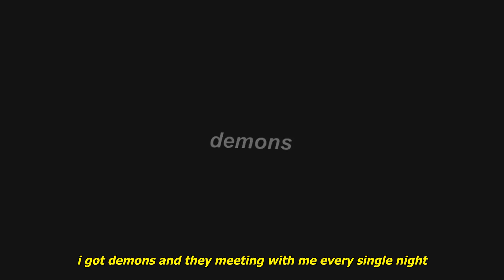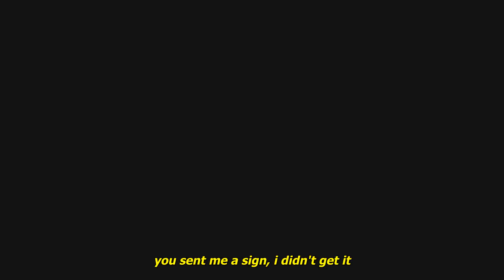unknxwn - xxi (lyrics)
Produced by Living Puff

Anime:
Kimetsu no Yaiba Movie: Mugen Ressha-hen
Demon Slayer -Kimetsu no Yaiba- The Movie: Mugen Train

Lyrics:
told her she was all i needed and i meant it
she said, "ken i mean it too" but she didn't
i don't wanna feel anymore feelings
girl you great but what you see in me is not what it is

i'm a lost cause baby, it is not all
greener on the other f*cking side when i am the fault
i'm the reason that you can't get right
i got demons and they meeting with me every single night

i just turned 21 and i wish that i didn't
god if you sent me a sign this time, i didn't get it
i don't understand why i'm alive, i need a min*te
all this f*cking time, i been spending it on sinning
(x2)

she's a b*tch  but i know i'm no better, i'm an a**hole
and it's been 3 years but she still the one i call though
i'm a f*cked up sad little lost soul
i don't know how it got this bad when i fought so hard

got so far from myself in my own mind
tar on my breath, i do wrong when i know right
where you are? i don't know
if i get in my car i'ma throw it off the road

turned 21, wish i didn't
you sent me a sign, i didn't get it
why am i'm alive? i need a min*te
all this f*cking time, i just been sinning
(x2)

(x2)

Kaine
SadZilla
Bl4CKH34RT
Katsumi
Rwge
Austin

Demon Slayer Mugen Train Kimetsu no Yaiba Unkxwn Biteki Underground Music Sad Songs Trap Metal Rock AMV Anime